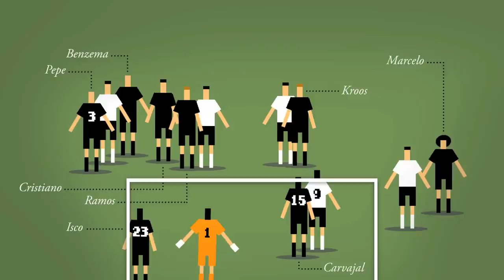Chufa Valenciana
Crónica animada del partido de liga del 4 de enero de 2015 donde el Real Madrid perdió contra el Valencia C.F. y no consiguió superar el record Guinness de 24 victorias consecutivas.